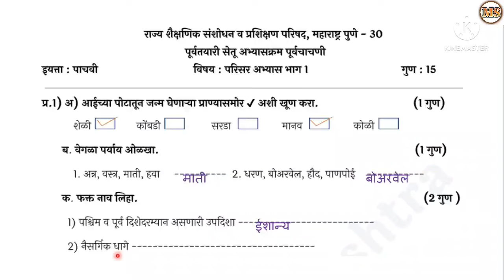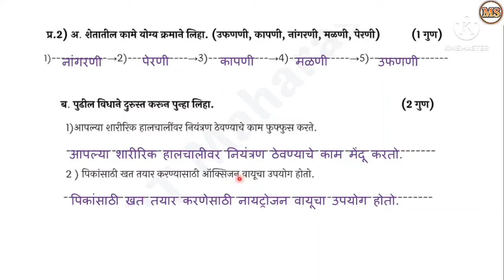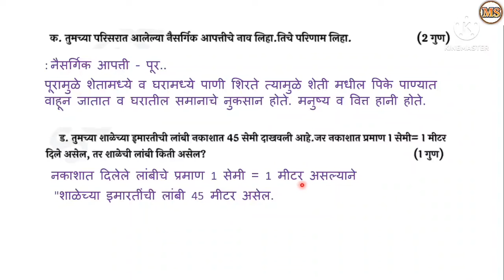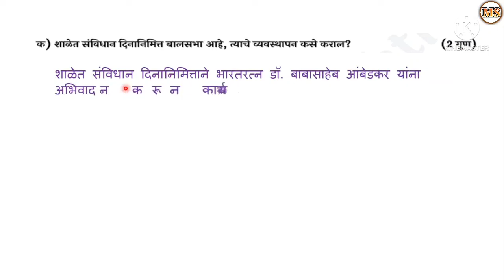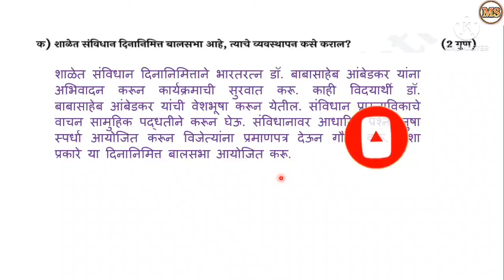सेतू अभ्यासक्रम 2022 इयत्ता 5 वी विज्ञान पूर्व चाचणी